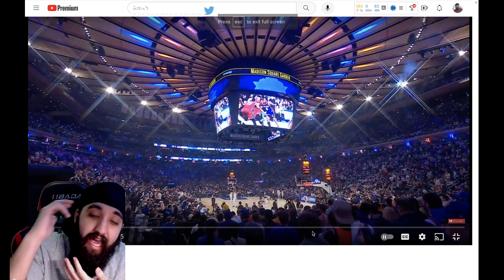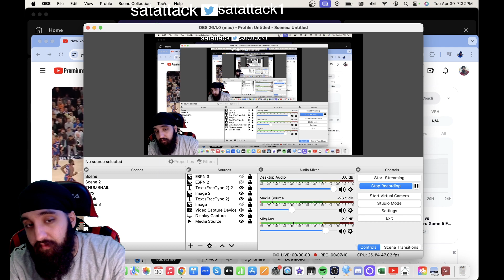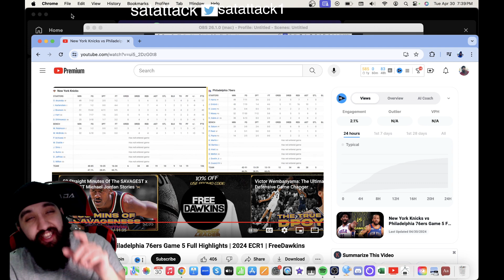WHAT A COMEBACK! #7 76ERS at #2 KNICKS | FULL GAME 5 HIGHLIGHTS REACTION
Satattack1

ORIGINAL VIDEO